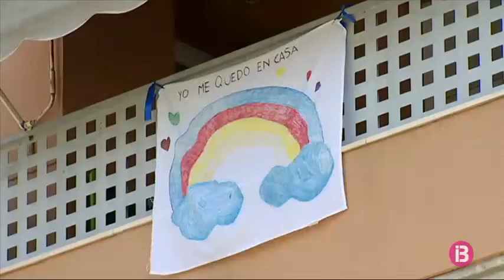Els vesins deixen missatges d’ànims als balcons d’Eivissa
A Santa Eulària des Riu i a Vila, la gent ha penjat cartells a les balconades per animar els seus veïnats durant aquest estat de confinament.

“Quedau a casa” o “tot anirà bé” amb dibuixos de l’arc de Sant Martí són alguns dels missatges que s’envien.

Els balcons, de fet, són els grans protagonistes cada dia a partir de les 8 del capvespre, quan milers i milers de veïnats surten a les terrasses per aplaudir els treballadors sanitaris.